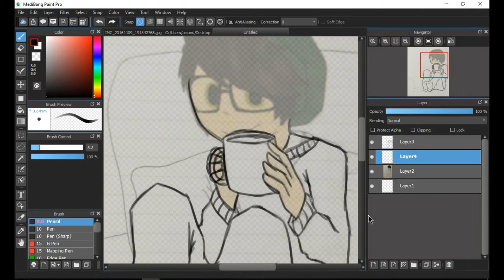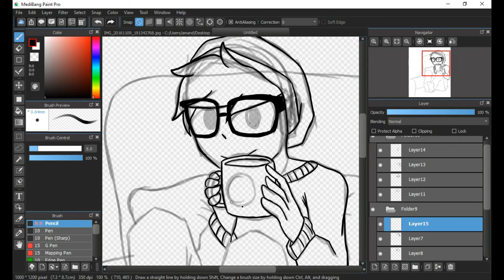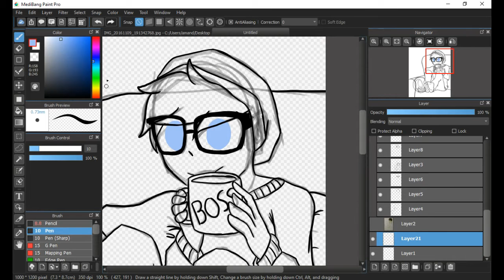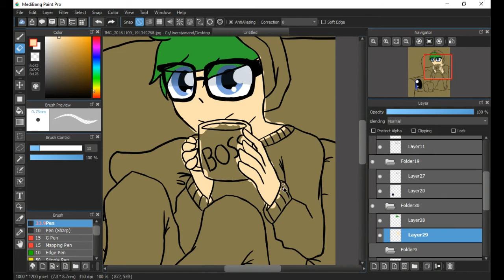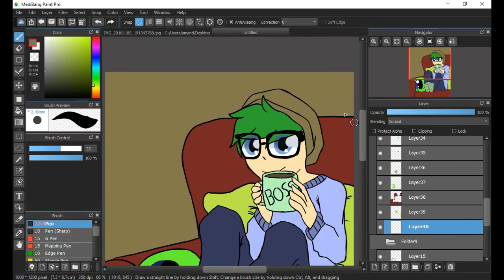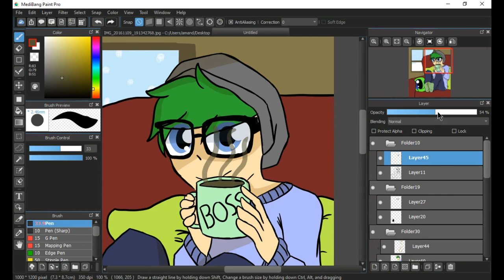Cozy Jack [JackSepticEye] :Speedpaint: